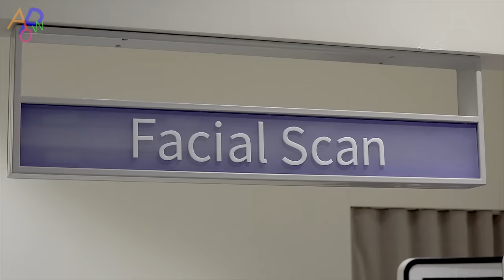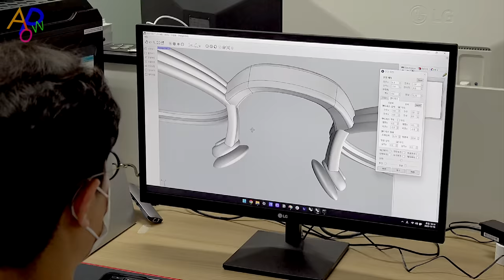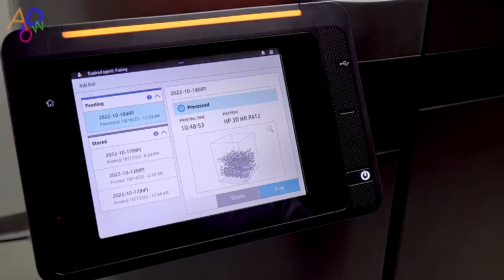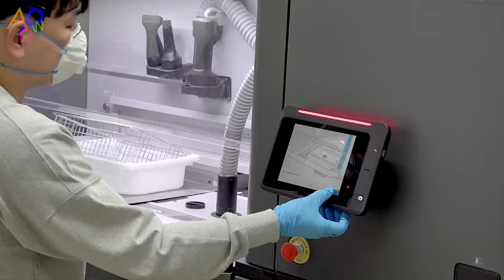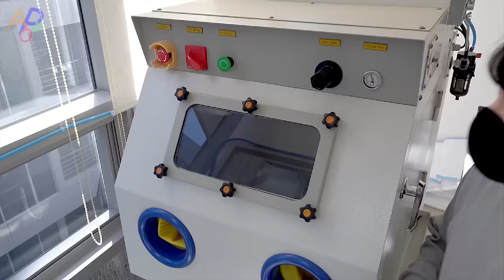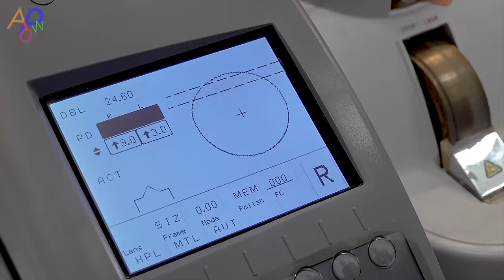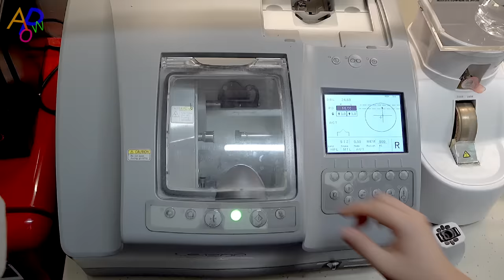Process of Mass-Producing Glasses With New 3D Printer Technology. Korean Custom Glasses Factory